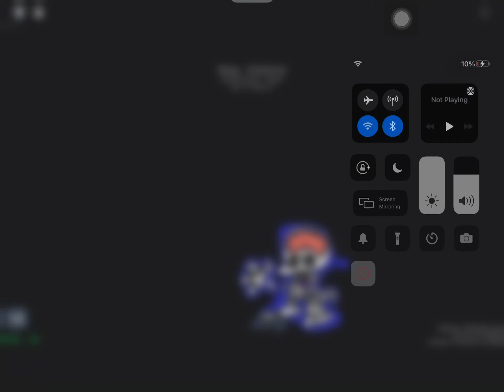Mid fight masses mod ik its roblox